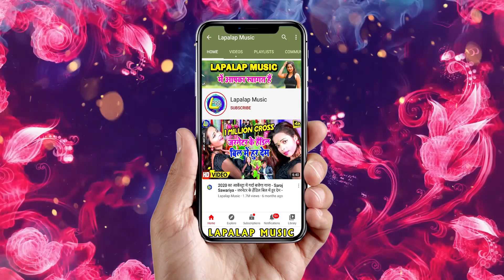Official Video 4K Full Hd || Mahadeva - (महादेवा) - Ayush And Yuraj || Hindi Sawan Geet 2021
Album :- Mahadeva
Song :- Mahadeva
Singer :- Ayush And Yuraj
Lyrics :- Yuraj
Video Director :- Kumar Jitendra
Company/ Label :- Lapalap Music

© All Copyrights Reserved to Lapalap Music Bhojpuri